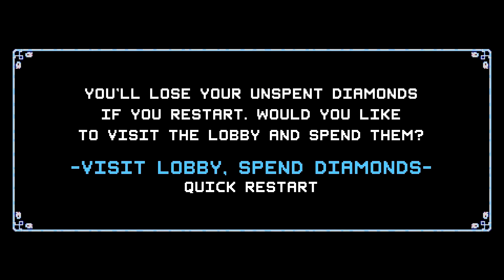Let's Indie: Crypt of the NecroDancer #04: Boss: Deep Blues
Beweg' dich im Rythmus der Musik, um durch die random-generated Dungeons zu bewegen. Bekämpfe im Rythmus der Musik tanzende Skelette, Zombies, Drachen und vieles vieles mehr.

Entwickler: Brace Yourself Games
Publisher: Brace Yourself Games, Klei

Move to the beat to navigate ever changing dungeons while battling dancing skeletons, zombies, dragons, and more!

Groove to the game's award winning Danny Baranowsky soundtrack, or select songs from your own MP3 collection!

Play with a keyboard, controller, or even a USB dance pad!